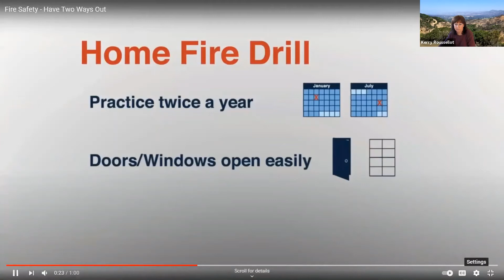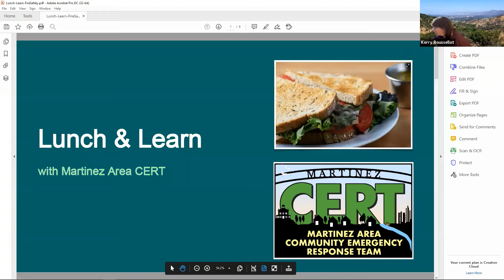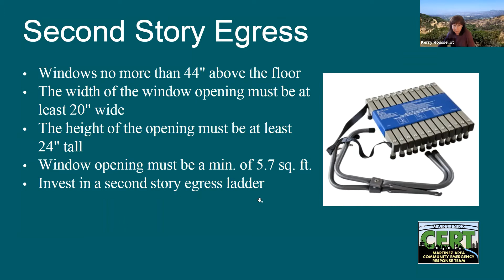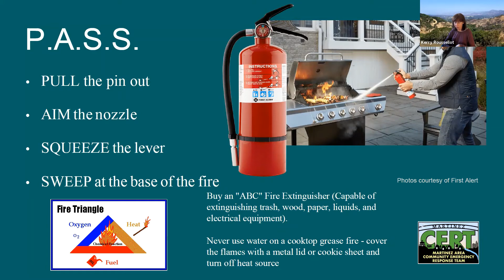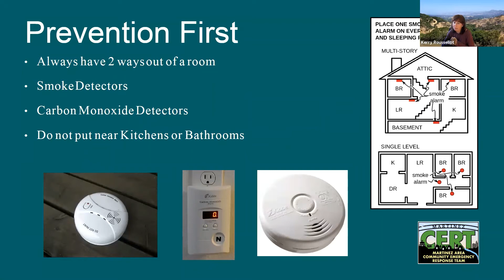CERT Lunch and Learn: Fire Safety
Avoid disaster with fire safety tips for the home.